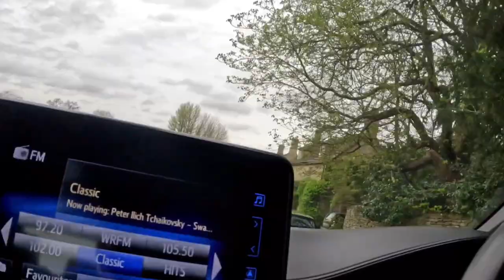Filipino Countryside Life | Filipino Abroad in United Kingdom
"Experience the enchanting charm of Filipino Countryside Life in the heart of the United Kingdom with Nani's captivating TV blogging journey. Join Nani as she explores the scenic landscapes and embraces the warm hospitality of the countryside, all while sharing her unique perspective as a Filipino Abroad. Delve into the rich tapestry of traditions and cultural nuances that blend seamlessly in her Life in United Kingdom series. With each episode, immerse yourself in the beauty of rural life while discovering the vibrant Filipino community thriving amidst the picturesque backdrop of the UK countryside. Let Nani be your guide as she unveils the hidden gems and treasures nestled within this captivating fusion of cultures."

intro:
0:00    casting a golden glow across the tranquil countryside, we are reminded of the beauty and
            serenity that surrounds us.
0:11    our adventure takes flight as we soar high above the countryside, capturing stunning aerial
            views using state-of-the-art drone technology. From lush green fields
0:22     In the idyllic Filipino countryside, mornings commence with the invigorating ritual of exercise

0:26      Jogging in the morning in countryside road
0:32       morning joggers, a delightful surprise emerges—a gentle pony gracefully galloping alongside
               the winding path. Its coat glistens under the soft morning light, exuding an aura of tranquility
0:38       In the tranquil embrace of the Pinoy countryside life, the morning unfolds with a timeless tradition: the gentle crackle of flames as the fireplace is coaxed to life. Against the backdrop of rustic surroundings, hands deftly tend to kindling, awakening the hearth with a flicker of warmth. As wisps of smoke dance skyward, a sense of camaraderie fills the air, echoing the cherished rituals that bind generations together in the heart of rural Philippines.
 0:47    Starting to show Filipino Countryside Life in United Kingdom
15:20   Showing the end of the video and planning the next adventure in Countryside Life